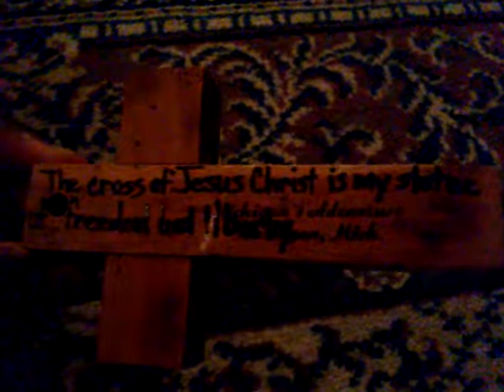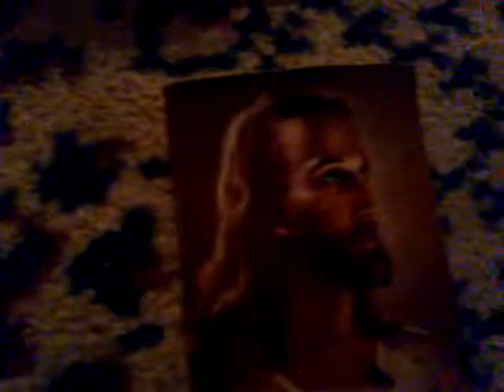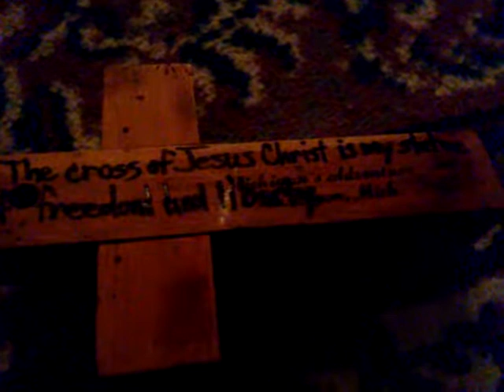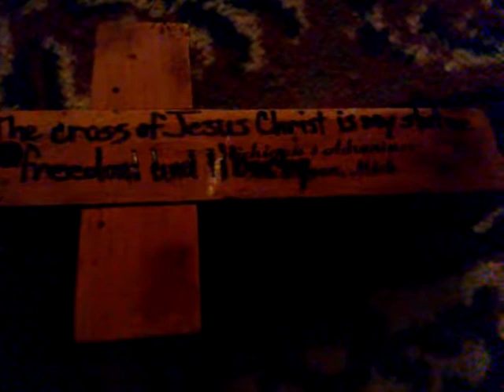James Repeats This Christian Song(often shown on Gospel Bill Show):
"You Know You're A Christian!"